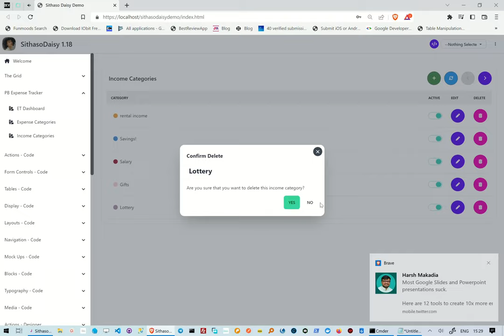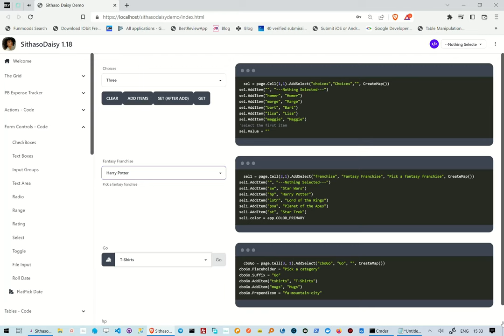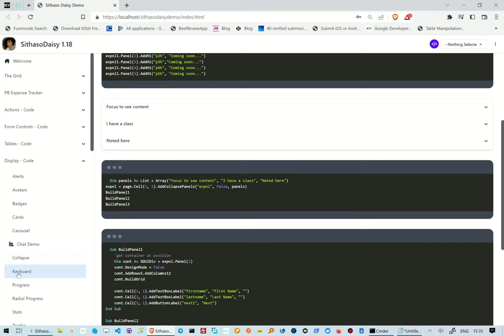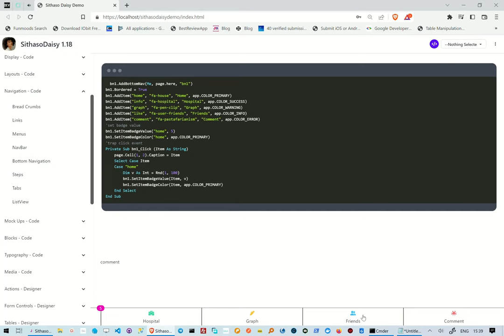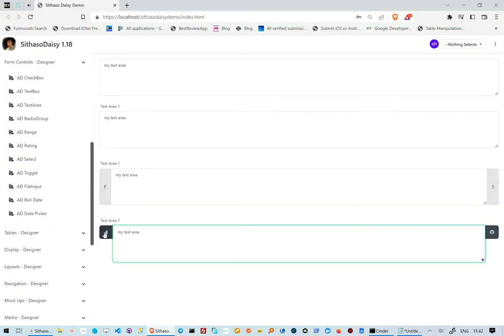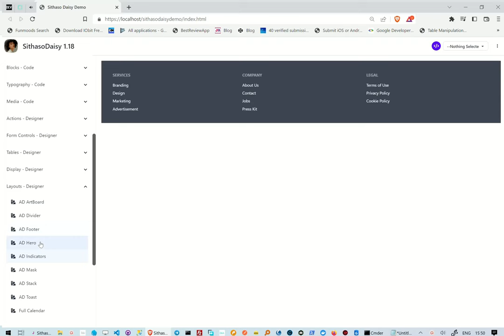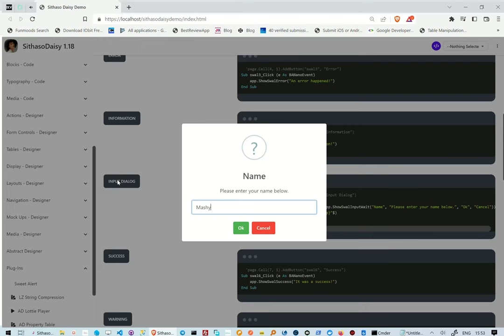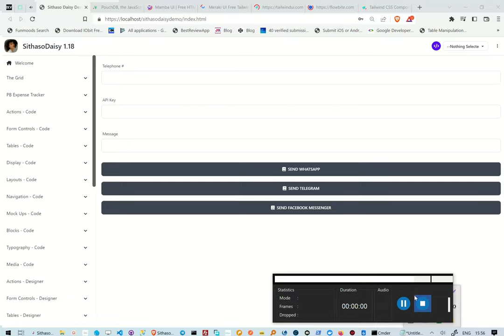What's New on SithasoDaisy tailwindcss using b4x V1.18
In this reel we take a look at the latest version of SithasoDaisy, V1.18.